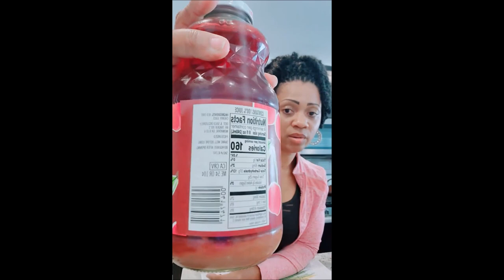Join Me In Sedona, AZ For A Mindfulness Retreat